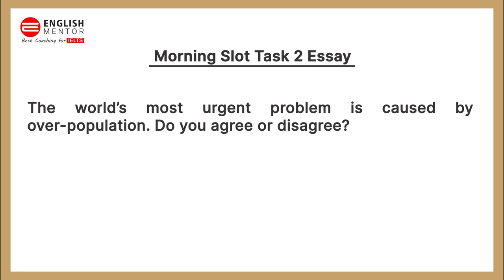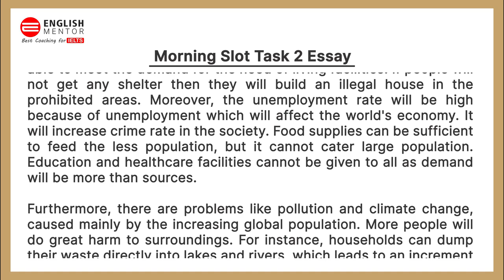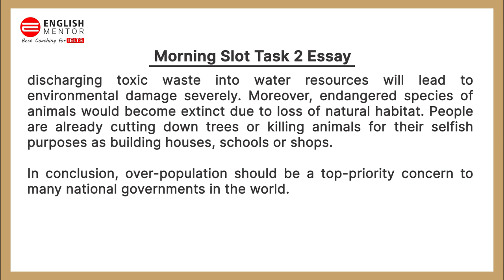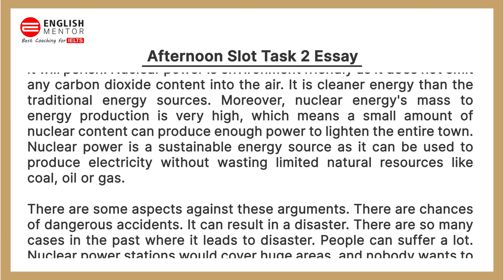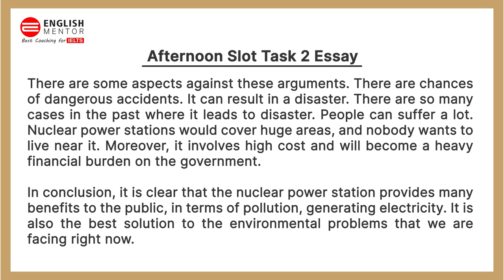IELTS Academic Exam Review 6th February 2021 | Writing Tasks 2 Review | Morning and Afternoon Slot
IELTS Academic Exam Review 6th February 2021 | Writing Tasks 2 Review | Morning  and Afternoon Slot |  6th February IELTS Academic Exam Writing Tasks Review | IELTS Academic Exam India 6th February 2021

Our Key features are:
• Personalized Coaching
• Experienced